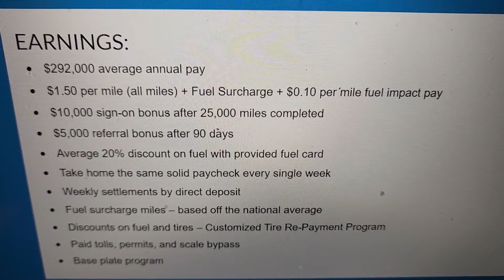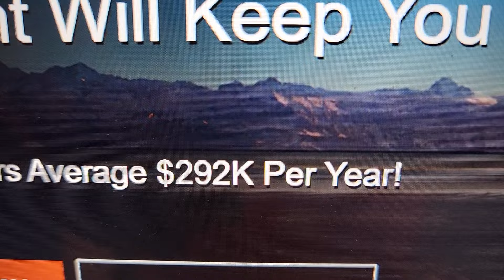SHERWIN-WILLIAMS. is Contracting OWNER OPERATORS / OO Average $292k Per Year * Not Bad *